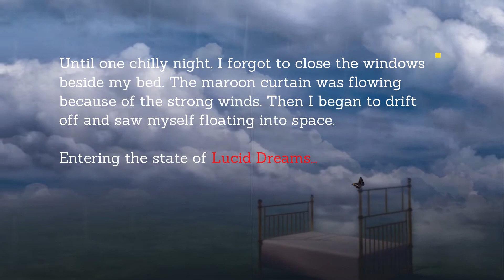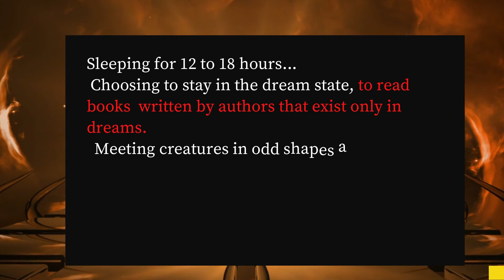Wattpad Novel | Secret Society | Carlos San Jose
Carlos San Jose - Wattpad novel
Kali Alaia